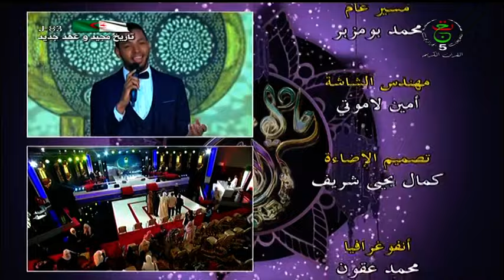برنامجكم التنافسي حادي الأرواح | 2022.04.12